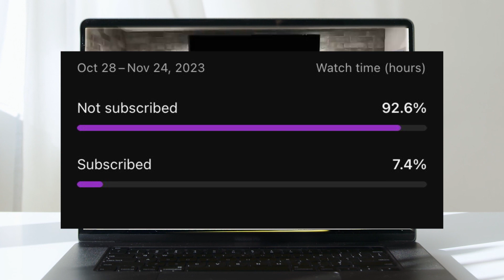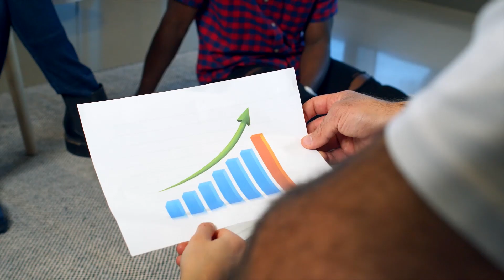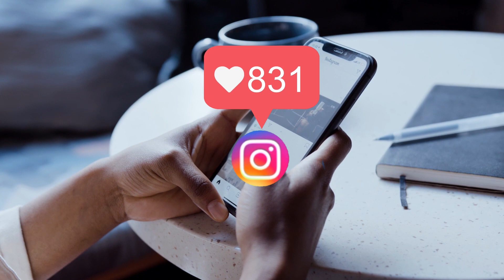EP #93 - IE05 - Juan Sosa fundador y director de Los Tacos de la 6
El día de hoy estuvimos con el fundador y director de una exitosa cadena local de restaurantes de comida tradicional “Los Tacos de la 6” como tacos al vapor, dorados, sopa de tortilla entre muchísimas otras cosas más, la innovación en sus instalaciones, reconocimiento, concepto en general y por supuesto su increíble sabor son algunas de las cosas que les han permitido crecer y posicionarse como una marca líder del sector en la ciudad.

En una conversación amena y casual, Juan nos platica desde sus inicios cuando tenía apenas 20 años, como fue creciendo a través de su trayectoria y desarrollando su concepto, cuáles fueron las claves para posicionarse en la ciudad y con miras de un crecimiento importante. Acompañamos a descifrar qué es lo que hizo que Juan y Los Tacos de la 6 tuvieran ese desempeño, crecimiento y de marca.